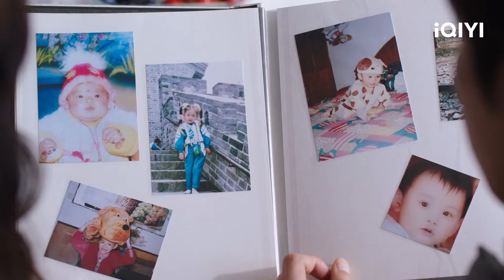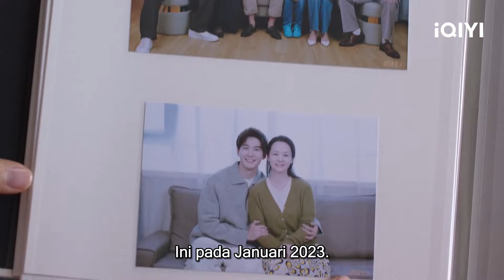Qin Fei bertekad untuk menunggu Xing Zhizhi kembali🥰| A Beautiful Lie | CLIP | iQIYI Indonesia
【Deskripsi】
“A Beautiful Lie” adalah drama romantis yang disutradarai oleh Li Huizhu ("Warm on a Cold Night") dan dibintangi oleh Chen Xingxu ("Wolf Killing Action") dan Zhang Yuxi ("Love and Redemption"). Drama ini diadaptasi dari novel dengan judul yang sama karya Er Yue Sheng. Tim medis penyelamat dan relawan menuju ke daerah bencana di Tiongkok barat daya. Aktris Qin Fei (diperankan oleh Zhang Yuxi) adalah salah satu relawan, tetapi semua orang meragukan motifnya. Namun, Qin Fei bekerja keras dan bahkan mempertaruhkan nyawanya untuk menyelamatkan orang lain di saat-saat kritis. Saat mereka menghabiskan lebih banyak waktu bersama, kapten tim medis Xing Zhizhi (diperankan oleh Chen Xingxu) menyadari kegigihan dan kebaikan Qin Fei, dan keduanya pun semakin mengenal satu sama lain. Qin Fei juga menemukan bahwa dokter muda yang menyelamatkan hidupnya dalam kecelakaan kompetisi tari bertahun-tahun yang lalu dan menyalakan kembali harapannya dalam hidup adalah Xing Zhizhi. Nasib mereka telah ditentukan sejak lama. Keduanya saling mendukung dan bekerja keras dalam karier mereka. Xing Zhizhi sekali lagi bergabung dalam misi penyelamatan penting, dan Qin Fei kembali mendapatkan pengakuan publik melalui usahanya. Qin Fei berkata kepada Xing Zhizhi, “Kamu mempertaruhkan nyawamu untuk menyelamatkan nyawa. Kamu berjanji kepadaku bahwa kamu akan kembali dengan selamat, dan aku percaya semua yang kamu katakan, meskipun itu bohong.”